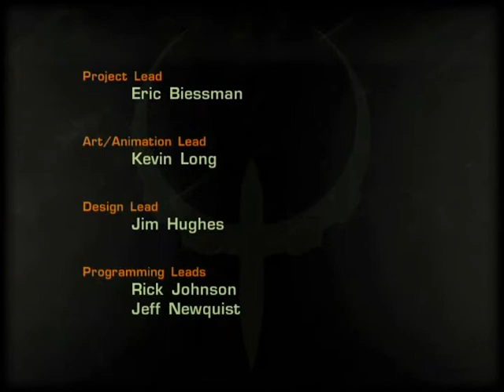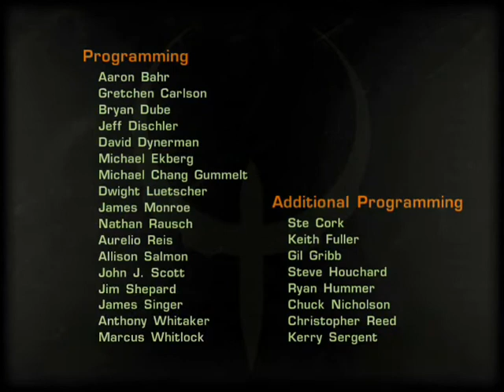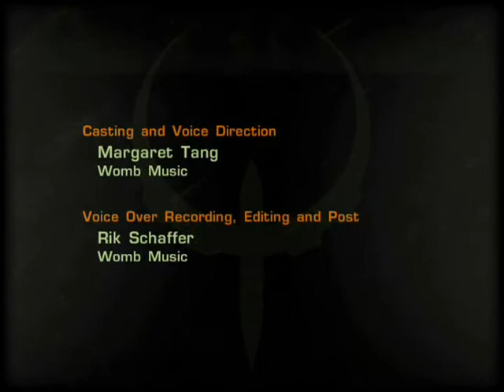Let's Play Quake 4 Pt. 28 ... The end is nigh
Well, thats it. Strange final boss battle, never had it that easy. Hopefully the next game can be done without bouncing in and out of the program.